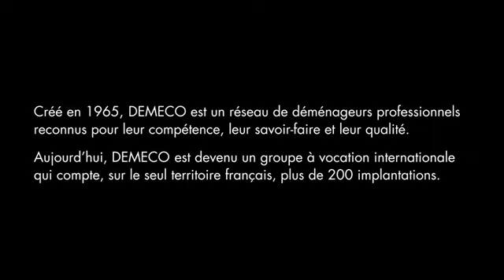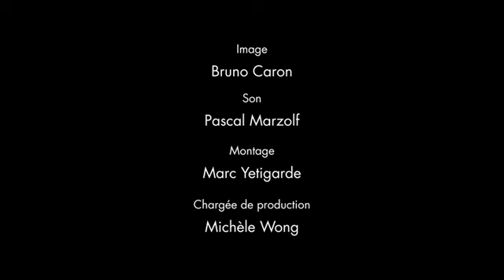Présentation Demeco Transfert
Demeco Transfert le N°1 du Déménagement Professionnel